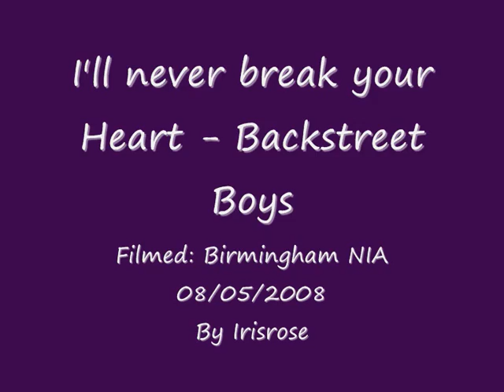Backstreet Boys - I'll never break your Heart@Birmingham NIA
Clip of 'I'll never break your Heart' by Backstreet Boys. Sorry It isn't very long and for the fact that it's a bit blurred (my camera took ages to focus) and jiggly. My arms were tired!

Filmed 8th May 2008 at the Birmingham NIA. More videos to come! :D